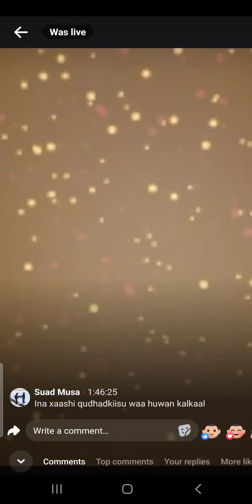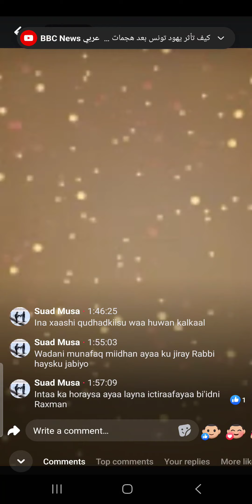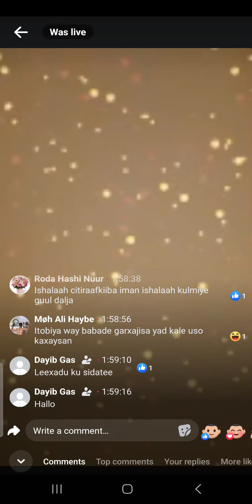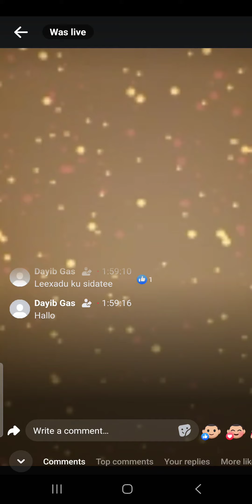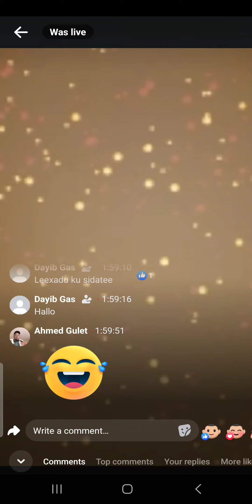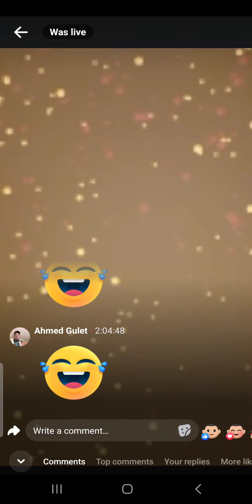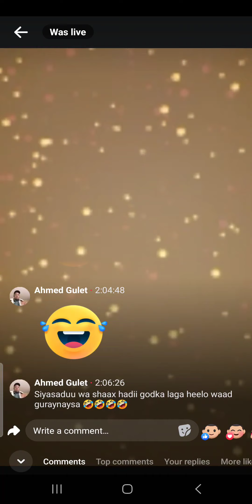ildhuuf Ka Dhacay Somaliland : Yasee Wax Ildhuufay?!! Do Ururkii Qaran nogu so Biir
# Guddida Mucaaridka ku Adkaysto#

Xukumadda JSL U Hiliin Doonta Xirsii Gaab#